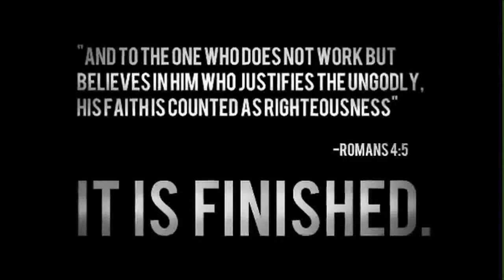Jesus vs Religion